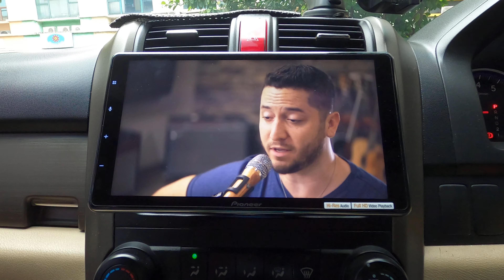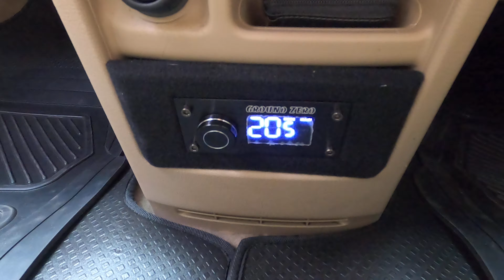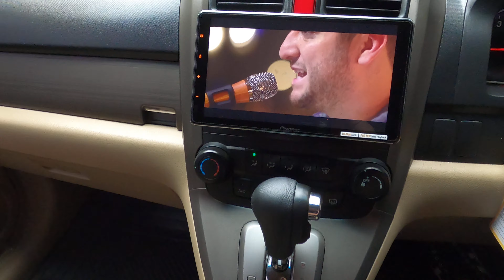KEREN HABIS AUDIO MOBILNYA "THE PUNISHER" HONDACRV...!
0:00 Intro
1:00 test system dan review
2:00 sound test pioneer 9"
3:00 design box
4:00 system audio crv